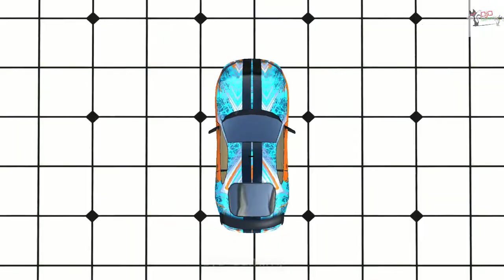Car Games 3D Stunt Racing Game - Master Mode Mobile Games Level :06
Car Games 3D Racing Game

level- 06;

Game developer : Mishi Games Studio